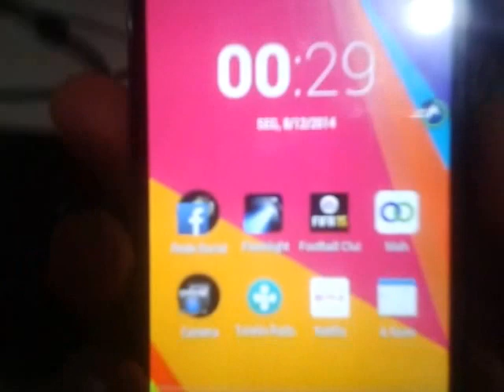Como Fazer uma Print Screen, Screen shot no Celular Blu 5.5s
Aprende como fazer uma Print Screen, também conhecida como Screen Shot no celular Blu 5.5s. Conheça mais sobre este magnífico celular no blog.